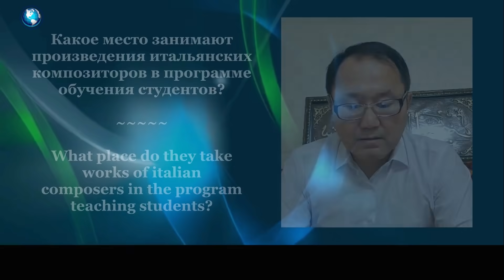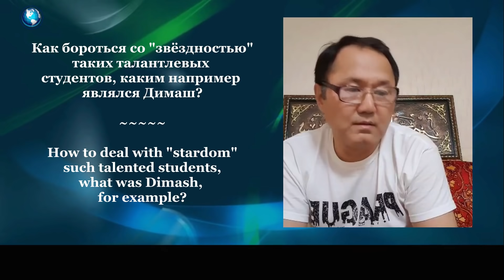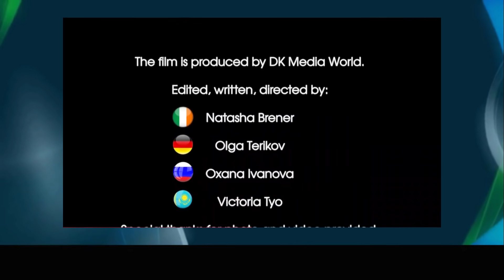SUB🍀Secrets of DIMASH’s teacher/ Марат Айтимов: «Студентов педагог должен любить»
Проект «Лучшие учителя» 💖
Дорогие друзья!
Продолжаем рассказывать об учебе Димаша в Музыкальном колледже в г. Актобе с 2010 по 2014 год и знакомить вас с его преподавателями. В этой части фильма речь пойдет о таком предмете, как "Академический вокал". Легко ли учить талантливых учеников, таких как Димаш, практические советы и как бороться со звездностью...  О многом интересном вы узнаете из уст самого Марата Айтимова.
Если вам интересно, как из простого парня из Актобе формировался артист мирового уровня, то на нашем канале вы можете посмотреть другие выпуски о преподавателях Димаша:

Над проектом работала команда DK Media World:
🔸 Oльга Териков
🔸 Оксана Иванова
🔸 Наташа Бренер
🔸 Виктория Тё
Использование, цитирование, переводы и репосты этой публикации только по запросу. Связывайтесь с нами для сотрудничесива, мы будем рады. Благодарим за понимание.